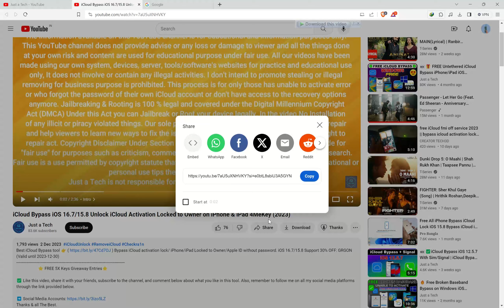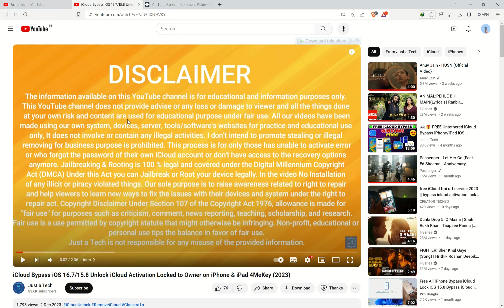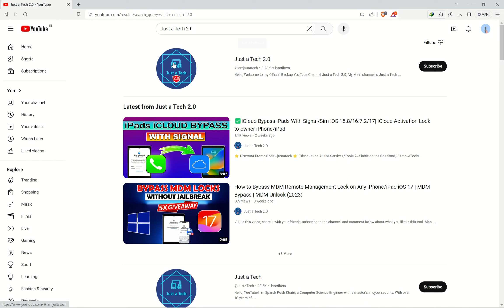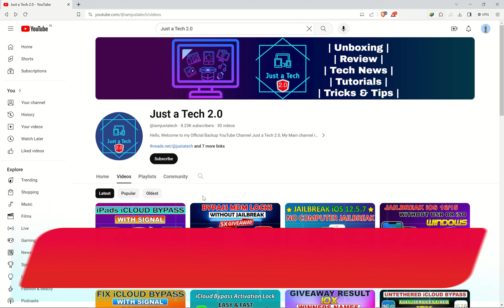🎁😍🎉 Giveaway Winner of Stellar Data Recovery Software | Tenorshare 4MeKey/4uKey iCloud/MDM Bypass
(Ad) Try AnyUnlock to Unlock Screen, Apple ID, Activation Lock, MDM & More

Congratulations to all the winners! For those who didn't win, don't worry. Better luck next time!

📌 (Discount on All the Services/Tools Available on the Checkm8/iRemoveTools Website)

By Justatech
By iJustatech
By iamjustatech